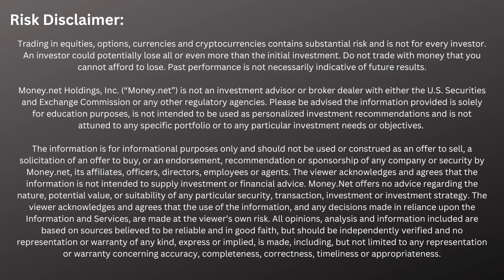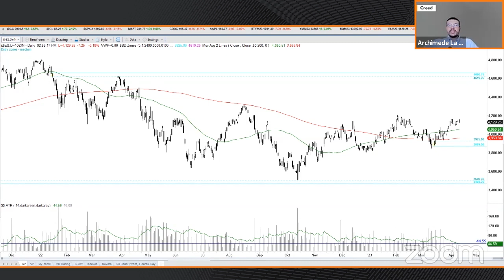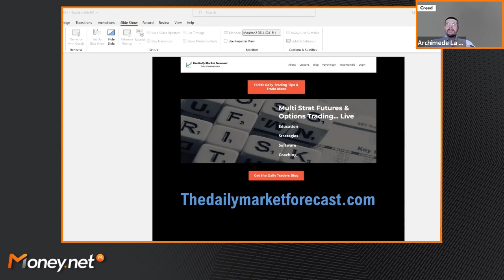How to Manage Volatility (with Mike Siewruk, Founder of The Daily Market Forecast)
Mike Siewruk, Founder of The Daily Market Forecast, joins Money.net Live to share some strategies he is using to navigate today's markets, including average true range and stops to manage volatility.

About Mike:

Mike Siewruk is a 15-year trading instructor and 24-year trading veteran of futures, options, and equities. He formerly served as subsidiary president of a publicly traded software company and is currently the founder of TheDailyMarketForecast.com, where he has coached over 4,000 students on proven day trading strategies spanning the S&P 500, gold, and oil.